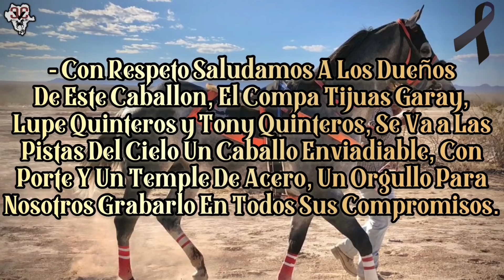El Halcon Vs La Fugitiva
Bonita carrera en el Carril de los Campeones se la
Lleva el Halcon con todos los partidos pero desafortunadamente al pasar la Raya pierde la vida.